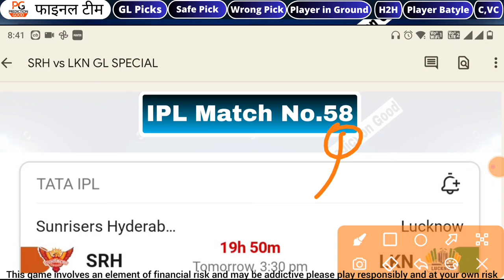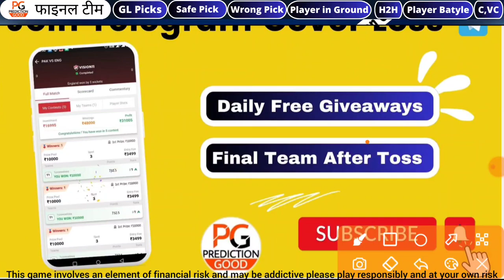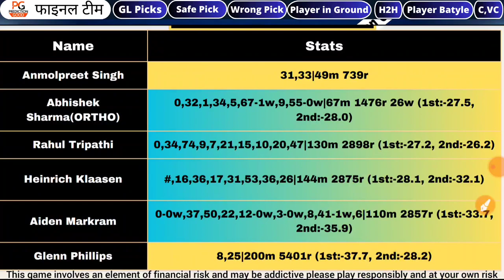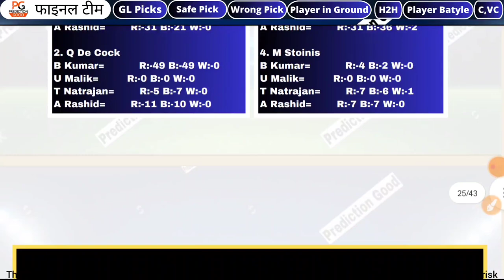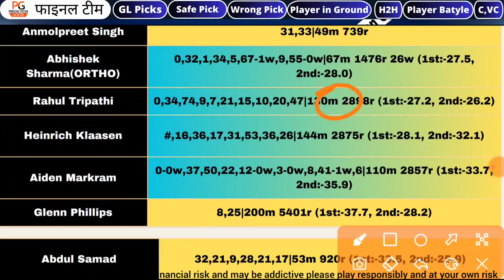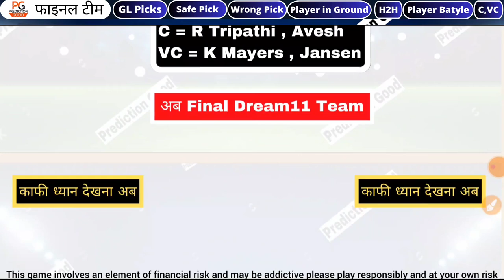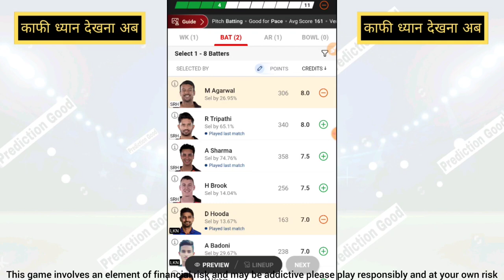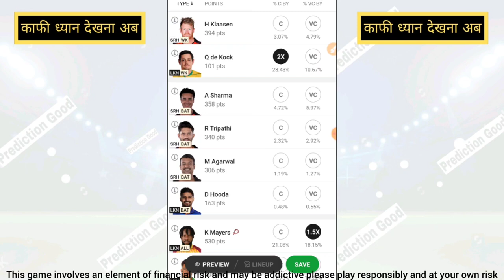Srh vs lkn ipl 58th t20 match dream11 team of today match | GL Tips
@Fantasy Prediction Good

🙏YOUR WELCOME ON PG FAMILY

1.Telegram channel LINK🏏

2.🏏Kubera🏏

👇कुबेरा आपको बनाएगा धन का देवता कुबेर🤑

Get ₹100 Bonus Signup

Refferal Code PG11 डालना न भूले ₹20 असली रूपए

This game involves an element of financial risk and may be

 addictive please play responsibly and at your own risk

1.INSTAGRAM[Problem And Winnings]

2.FACEBOOK [For Domestic Matches Vedio]

🤑Fanadda , Kubera and My Fab11 Link on Telegram🤑

This vedio is only for advising ,Weather Reaport , Pitch Report , Playing 11 , Players Stats , Players Battle , H2H Record , News

All the information shown and told on friends here is not made to force anyone nor to thank anyone for hurting their mental financial feelings.

दोस्तो यंहा पर दिखाई और बताई गई सारी जानकारी किसी व्यक्ति विशेष को जबरजस्ती करने के लिए नही बनाई गई है न किसी को मानसिक आर्थिक भावनाओ को ठेस पहुंचाने के लिए धन्यवाद

SRH vs LKN , SRH vs LKN  58th T20 Match, SRH vs LKN  58th T20 Match Dream11 team, SRH vs LKN  Dream11 prediction, SRH vs LKN  Dream11 team,

SRH vs LKN  may 11 Dream11, SRH vs LKN  squad, SRH vs LKN   Dream11 team, SRH vs LKN   XI playing today, @CRIC11 FORECAST SRH vs LKN  today match team news, SRH vs LKN  58th T20 match, SRH vs LKN  confirm 11 players,

SRH vs LKN  Dream11 team, SRH vs LKN 58th match , SRH vs LKN   team update, @CricInformer Siddhant Tripathi   SRH vs LKN  predicted Dream11,

Sunrisers Hyderabad vs Lucknow Super Giants Dream11,

Sunrisers Hyderabad vs Lucknow Super Giants Dream11 team, @CRIC11 FORECAST